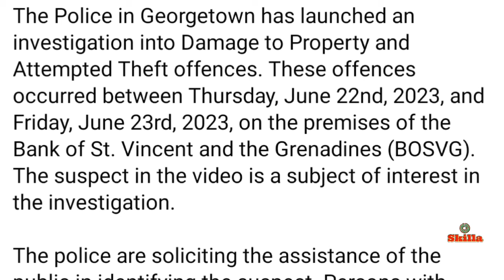Him move the goat, foot stuck inna hole, unsuccessful thief